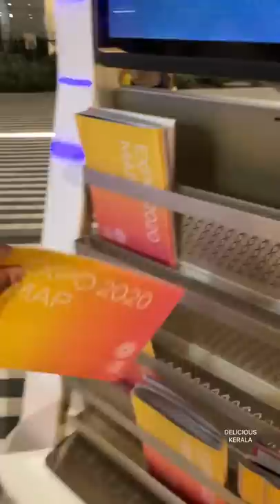🔥Dubai Expo & Al Baik🔥| Delicious Kerala